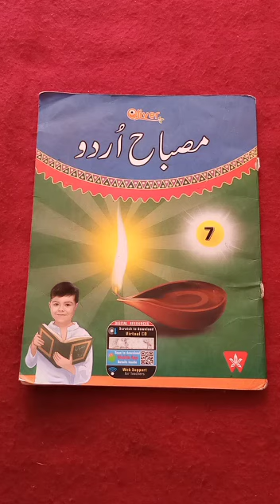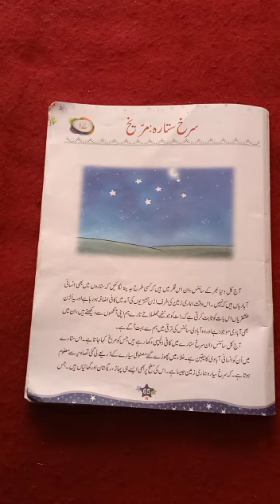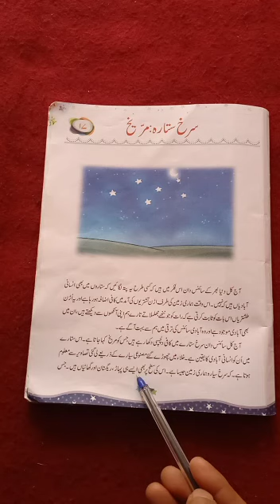Class 7th Urdu ch no17 p no 65 part 1